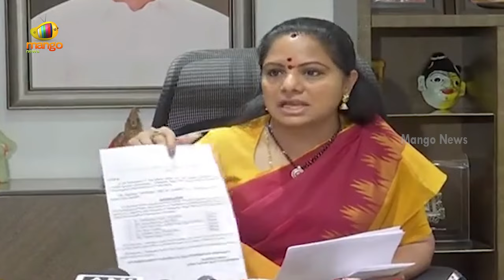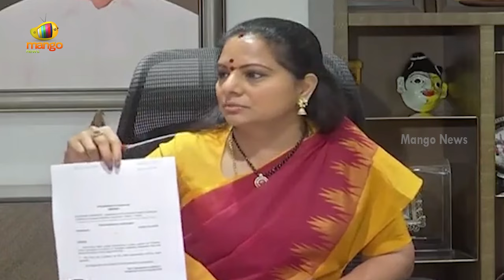MLC Kavitha Question To CM Revanth Reddy Over Telangana Assembly In AP Advisor | Mango News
MLC Kavitha Question To CM Revanth Reddy Over Telangana Assembly In AP Advisor.